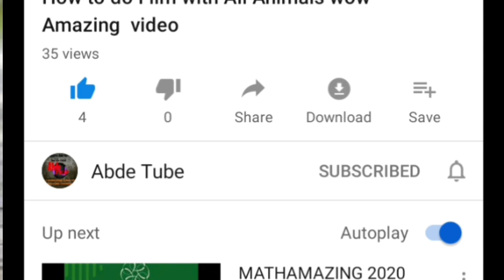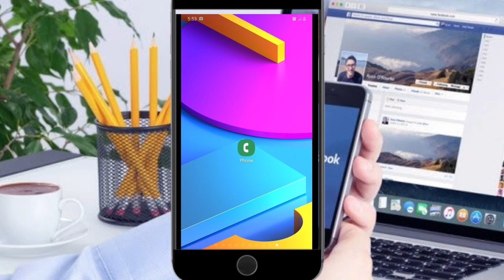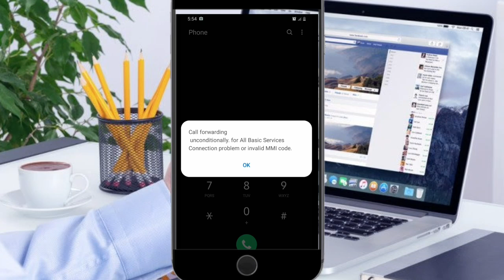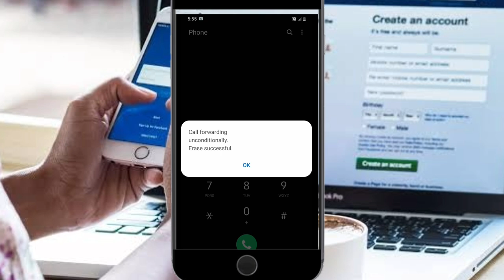Koodii qofaan Bilbila nama feetee xalafuun danda'ame ka jaalallee ketii ykn hiriyya ketii|moha oromo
Koodii qofa fayyadamuun bilbila jaalalee,hiriyyaa,fi ka nama fedhe xalafuu,bilbila jaalallee,bilbila nama feetee,
bilbila nama feetee hack godhuu,bilbila xalafuu,barnoota tech,
koodii fayyadamuun,

Oromo music j,Oromo music kemer yusuf,
Oromo music new 2019,hacee goota keena
Oromo music shaggooyyee,new oromo mu
Oromo music saliha sami,Oromo music shagoye,hacaaluu new music 2020 jirra,
Ethio music, nashida oromo,Teknology,
Photo edit,Video Edit,Jaalallee,
Bilbila jaalallee,Bilbila hack,Imo akkamitti,Whatsapp akkamitti,Subsribe 1000,Sirba haaraa,sirba oromo,sirba afaan oromo,hacalu,oduu haaraa,abiy Ahmad,
Dirama haaraa,komedi,dirama Afaan oromo,fiilmi Afan oromo,
Dkt app,Ethio app,walaloo hacaaluu bahe,
,danidop,mikomikee,oromia star,oromo new,Abito kabbada,Saliha sami,mulubaqqala,sirba haacaaluu 2019,
endalkTV EBS HopeMusic MinawShewa AdmasMusic FBC HaacaluHundeessa keekiyaaBadhaadha ZebibaGirma Sancho GetishMamo NewEthiopianMusic2020 yaredNegu amanuelYemane,lataa qana'ii,
MohaOromoRecover Deleted photoPhoto delete ta'e deebisuu,Barsisaa oromo app,
Barsiisa oromoo app,Photo haqame deebisuu,Abel Birhanu,,Shime man,Obsa Techno,Oromo samsung,,ETHIO TECH,oromosamsung,mohaaoromo,mohaoromo,AbiyAhmednobelprize,abiy ahmed ali,
Kadiiro,Abiy news,Abiy Ahmed Interview,haasaa,Abiy,sirba haacaaluu hundeessaa 2020,hachalu hundesa new music,hachalu hundeessa"jirra" elemo,kadiroElemo,ittiqaTafari,galanagaromsa,galaana gaaromsa 2020,jireenya shifara,jirenya shiferaw,jiregna shifera,
Agm oduu Haaraa,Moha Oromo Oduu,